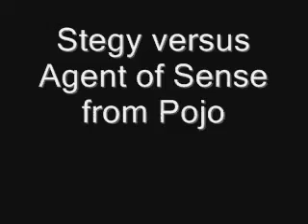Pokemon Diamond Wi-Fi Battle: Stegy vs. Agent of Sense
Here is a great battle between myself and Agent of Sense from Pojo.  This was definitely one of my more enjoyable battles.

As a note, I had no idea that one of his Pokemon was Scarf'd.  That completely threw me off.